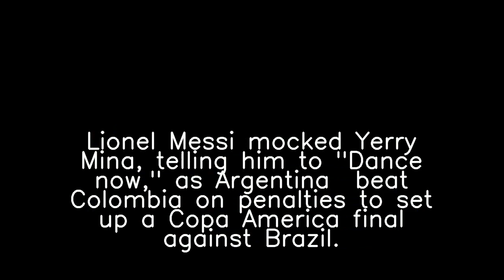Trending Today, Wednesday 07 July 2021